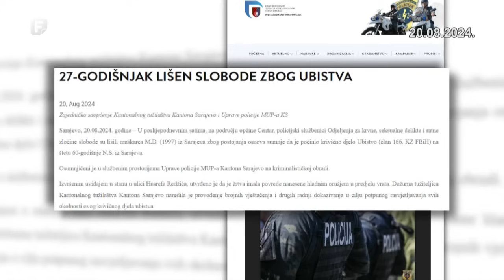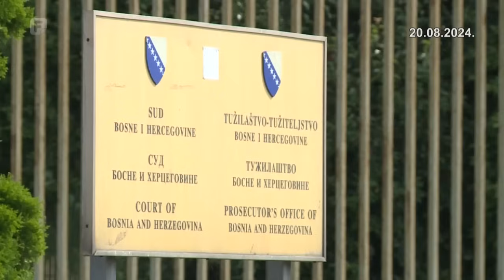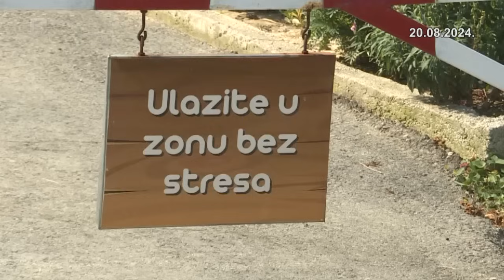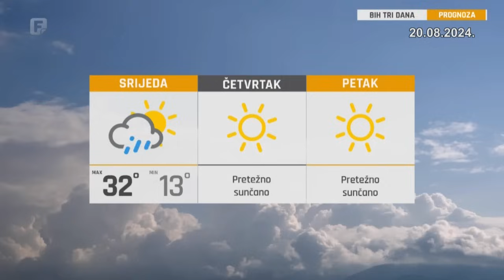Federacija Danas 20.08.2024.